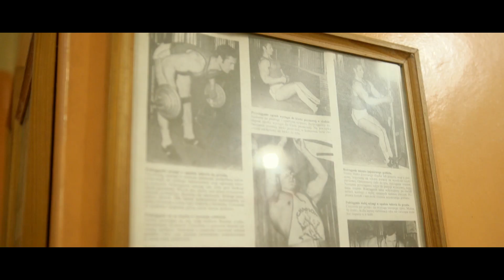Młody – Idę po swoje (Official Video)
Prezentujemy Wam najnowszy teledysk do utworu Młodego Idę po swoje.

Chcielibyśmy podziękować wszystkim osobą, które miały swój wpływ na powstanie teledysku.

Jędrzej Łapawa
Tomasz DjKlimat Moryson
Bartosz Daniel Bartkowiak
Tomasz Wrzalik
Adam Sobierajski
Daria Bartkowiak
Mateusz Mabu Buliński
Miłosz Wiliszewski
Waldemar Szwedek
Sebastian Tusz
Daniel Bartkowiak
Romka Bartkowaik
Michał Frąckowiak

Cam: Sony FS100 + Sigma ART 18-35mm 1.8 / Canon 50mm 1.4